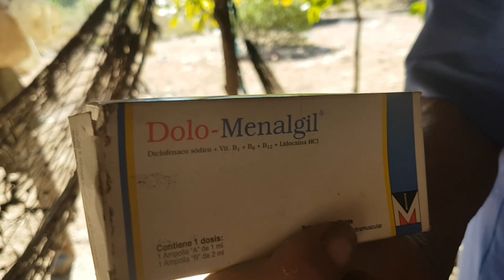UNA AYUDA DESDE FRANCIA HASTA LAS PLAYAS DE EL SALVADOR